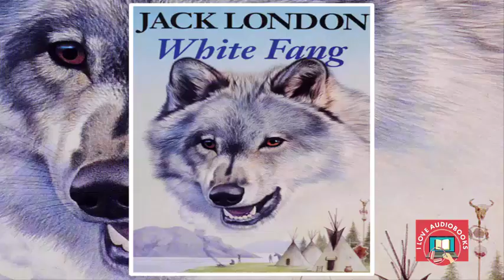White Fang, by Jack London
- I created this channel for all about free audiobooks. You can listen anywhere and free anytime.
- If you want listen any audiobooks that I didn't upload. Please comment I will upload for you guy soon.
- Wish you could read more but don't have the time? You'll love
Find a Book and Start Listening
- Romance, thrillers, young adult. Fiction, business and bios - we've got them all in our library of audiobooks. Browse around, check out our recommendations or take a look at what other members are listening to.